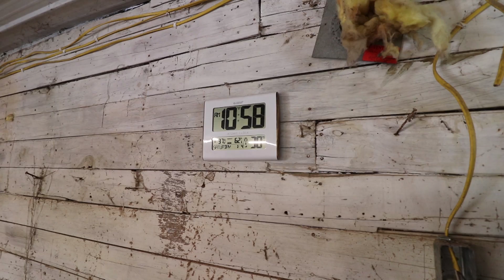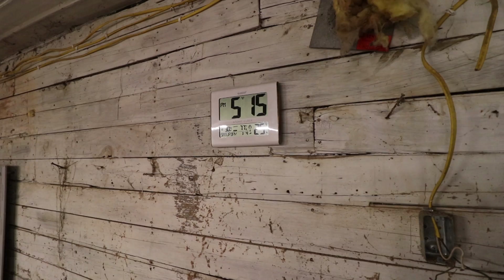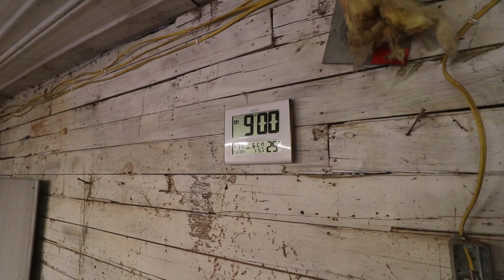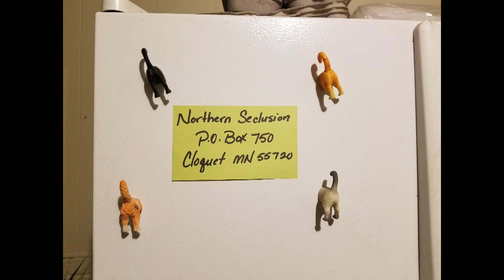THE FARMHOUSE. More work on the Workshop. Farmhouse Cooking.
Project Workshop continues. Working on the floor. Bins for nuts and bolts. Farmhouse cooking.